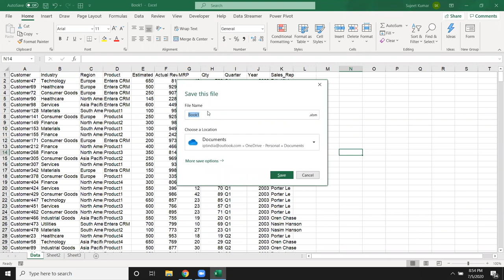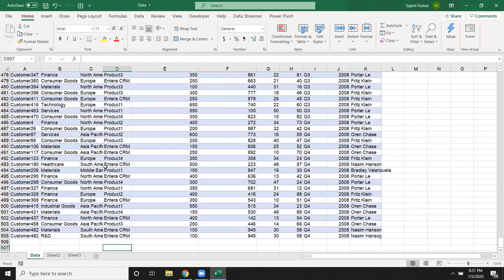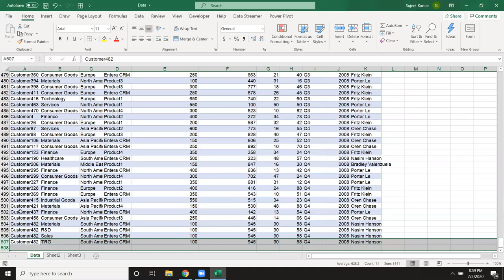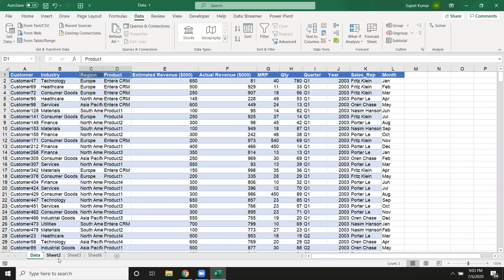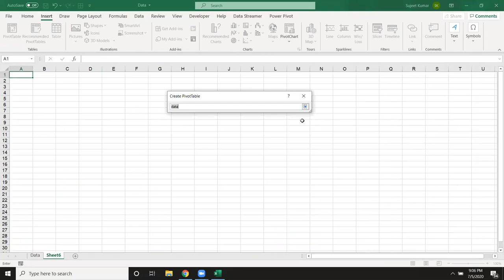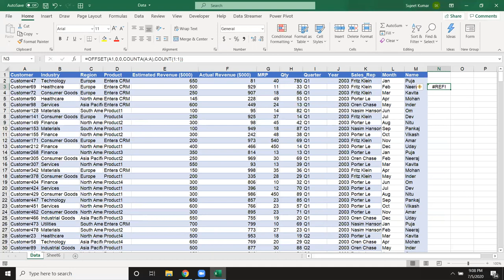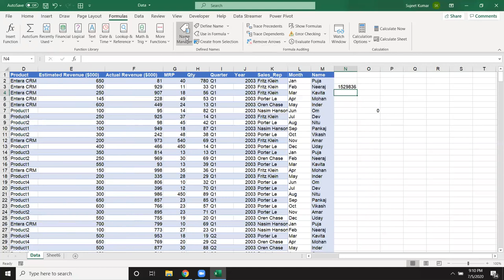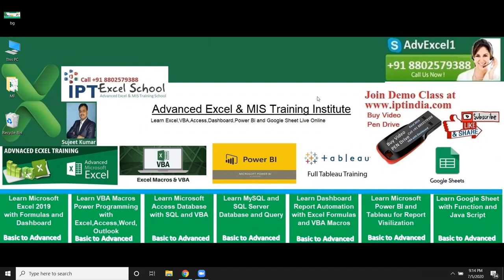Advanced Excel Training in Hindi - Pivot_Table - Auto Select Data